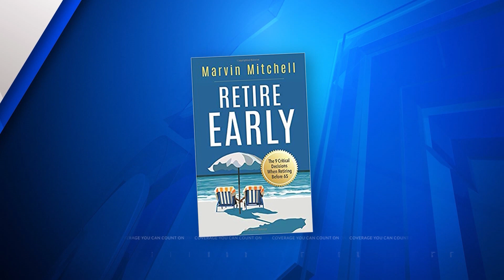SHOULD I CHOOSE A MONTHLY PENSION OR LUMPSUM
THERE ARE MANY OF US WHO STILL QUALIFY FOR A PENSION….BUT HOW DOES SOMEONE WITH A PENSION DECIDE TO DO A MONTHLY PAYMENT OR ONE LUMP SUM?